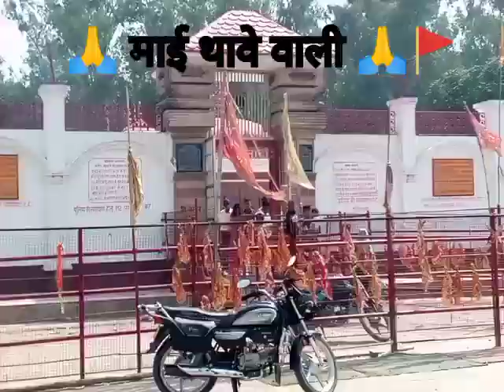🙏🚩🇮🇳 माई थावे वाली 🙏🚩🇮🇳 video like comments and share plz me